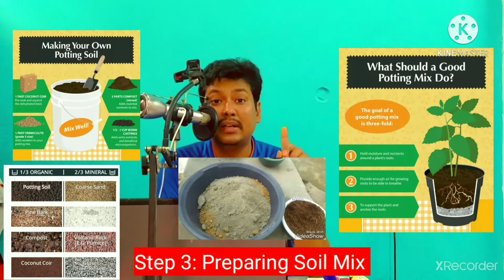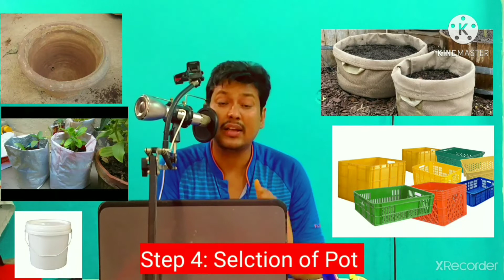Ep 36 । Turmeric and Ginger Gardening Tips । अदरक और हल्दी की खेती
1. take the pieces of ginger, turmeric with eyes .
2. do seed treatment by organic/chemical /home ways  as per specified in the video
3. prepare the soil mix as per the instructions in video
4. sow seeds in evening time sallow
5. use mild water ,do not over water it .
6. put it in good sufficient light conditions
7. harvest it after 8-9 months

Please listen it without earpone as audio quality issues . Sorry for the audio quality ..audio quality  will be improved  from next video